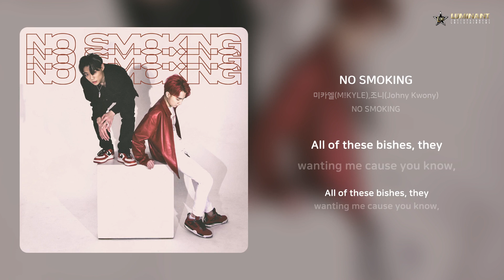미카엘(M!KYLE),조니(Johny Kwony) - NO SMOKING | 가사 (Lyrics)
Artist: 미카엘(M!KYLE),조니(Johny Kwony)
Track: NO SMOKING
Album: NO SMOKING
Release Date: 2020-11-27